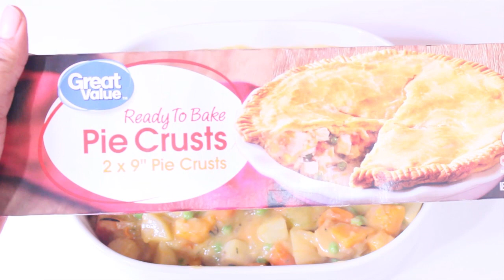VEGETABLE POT PIE | Easy & Delicious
This vegetable pot pie is the most heartiest comfort food's that is perfect for this time if year. This recipe is loaded with amazing veggies and packed with flavor, making this the perfect dinner for any day of the week!

***I realized the pie crust I used is not vegan friendly unfortunately 🥺!! I hadn't realized it contains lard in it, so I reccomend making your own or using a puff pastry. Sorry for the inconvenience ❤

INGREDIENTS:

1/2 tbsp non dairy butter
1 white onion diced
3 stalks of celery chopped
3 white potatoes peeled and chopped
3 carrots peeled and chopped
1 c butternut squash peeled and chopped
1/2 c sliced baby bella mushrooms
1 tbsp minced garlic
1 tsp fresh thyme
1 tsp fresh rosemary
1 1/2 tsp garlic powder
1 tsp parsley
1 tsp Italian seasoning
Salt and pepper to taste
1 non chicken bouillon
1/4 c flour
1 c veg broth
1 c non dairy milk
1 c frozen peas
Pre made pie crust

STEPS:

1. Preheat oven to 350'F. Add potatoes, carrots and squash to pot of cold water. Add a pinch of salt and boil for 8 minutes or until you can pierce carrots.
2. In a saucepan add non dairy butter. Melt and add onions, celery. Mix well then add mushrooms and garlic. Sautee for 1-2 mins stirring frequently.
3. Add in spices & herbs. Mix well. Add in flour and whisk until flour combines with veggies. Slowly begin adding in veggie broth. Whisk well until combined. Add in non dairy milk and whisk well. Sauce will thicken.
4. Add in not chickn bullion stir well. Remove boiling veggies from stove and drain. Add in frozen peas and veggies to sauce pan. Mix well and remove from stove.
5. In a casserole dish add in pot pie mixture. Layer mixture with pre made pie crust. Pinch sides to create a crust. Pierce center and bake in oven uncovered for 30 minutes or until crust is golden.

Want more Vegan Lifestyle and Fitness Inspo?

Follow your girl...